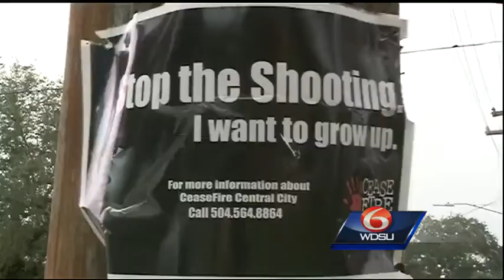NOPD investigates three shootings that killed 2, injured 3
New Orleans police are investigating three separate shootings that killed two people and left three others, including a 7-year-old girl, injured.